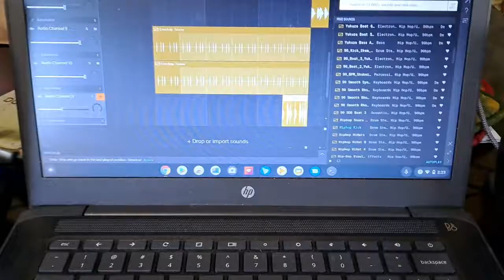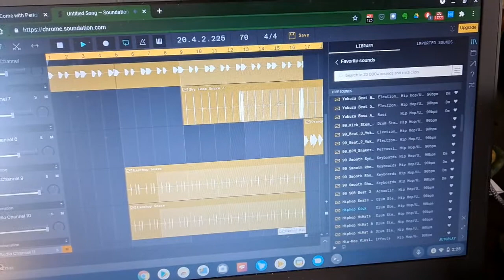Making Another Hot Beat Fo Free! 🤣 HOT NEW BEAT 2021